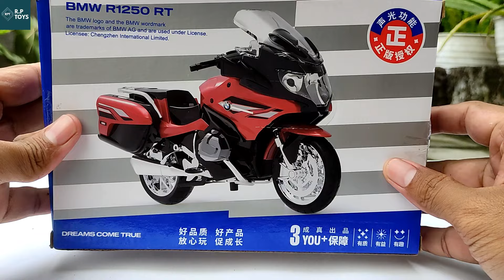BMW R1250RT | Diecast Motorcycle | Scale Model Motorcycle | Unboxing | Collection Model